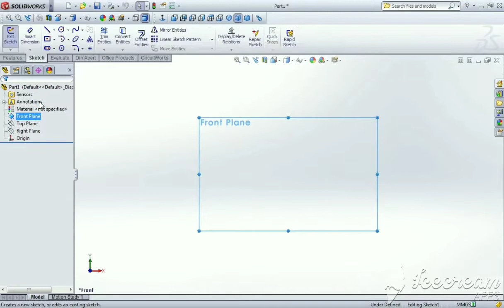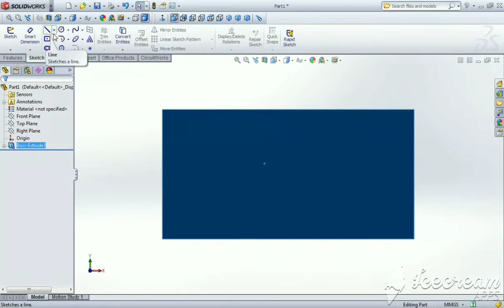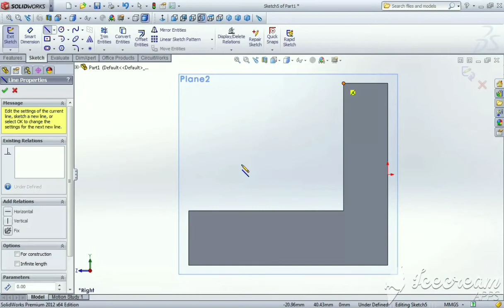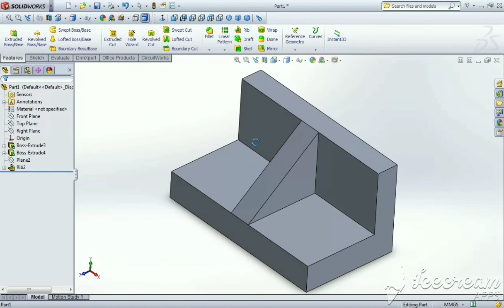Solidworks- Rib method in Tamil tutorial